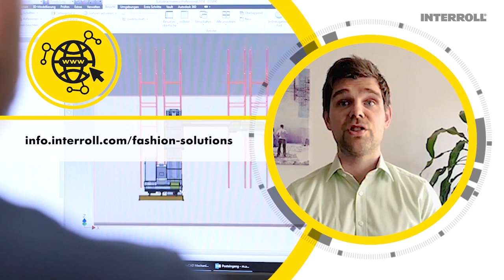Interroll Educational Clip #02 – We Speak Fashion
In this second episode of the Interroll Educational Clips, Ben Dietrich, Global Sales Business Manager E-Commerce & Fashion, tell us about how companies in fashion e-commerce can be successful in their material handling operations. From speed of delivery to returns to omnichannel, the challenges are many and diverse. Interroll does have the perfect solutions to help their business thrive. We speak fashion!

▬ Favorite Videos ▬▬▬▬▬▬▬▬▬▬▬▬